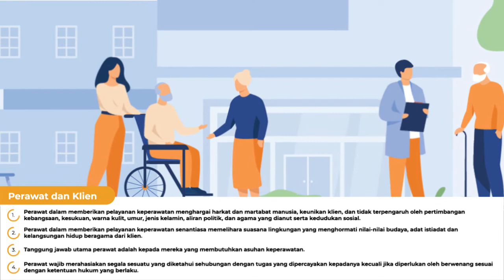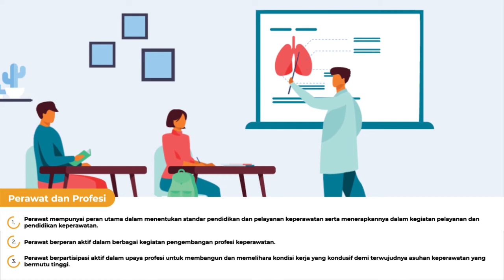Kode Etik - Titin Sulistian (SIMRS RSKD)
Selamat sore,

Sahabat Dharmais, ingin tahu apa saja panduan kode etik dalam rumah sakit pemerintah yang tertuang dalam panduan etik dan perilaku dan panduan interaksi pelayanan publik? Yuk mari kita simak video ini secara lengkap.

Terima kasih.